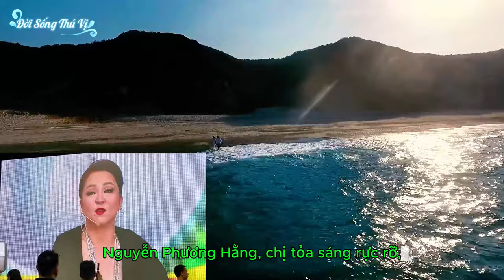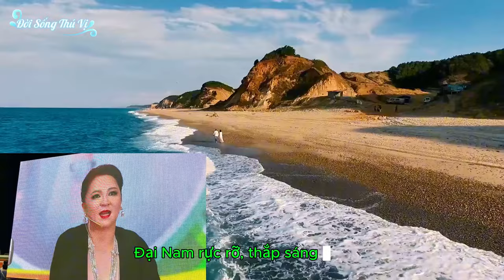♫ Quang Trở Lại 🥰 Nguyễn Phương Hằng ♫ Bài Hát Cảm Động Nhất💖!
Verse 1:
Trên đất Đại Nam, chị đứng vững vàng,
Bao sóng gió qua, vẫn kiên cường sẵn sàng.
Từng bước chân chị dẫn lối, dẫn đường,
Gieo yêu thương, ánh sáng chiếu muôn phương.

Pre-Chorus:
Dù ngày tháng qua, lắm đắng cay,
Chị vẫn về đây, với bao tình đầy.
Miễn phí cho đời, để vui ta sống,
Mở lòng rộng, giúp đỡ cộng đồng.

Chorus:
Nguyễn Phương Hằng, chị tỏa sáng rực rỡ,
Gọi muôn tim, yêu thương nơi xứ sở.
Dù không còn livestream lời ca,
Chị vẫn mãi cháy hết mình cho mọi nhà.

Verse 2:
Khi bão tố đến, chị vẫn ở bên,
Cùng anh Huỳnh Dũng, nguyện đời xây nền.
Từng cánh cửa mở ra rộng hơn,
Kết nối triệu trái tim chung một niềm tin.

Bridge:
Hào quang chẳng phải chỉ là lời nói,
Mà là hành động, mà là tình yêu trọn đời.
Chị về đây, mang theo bao niềm vui,
Đại Nam rực rỡ, thắp sáng cả trời.

* Những câu nói hay, những bản nhạc EDM, nhạc Remix sẽ mang lại cho bạn cuộc sống tốt hơn mỗi ngày.